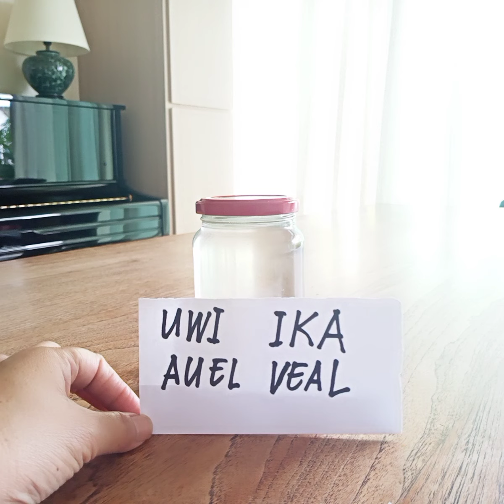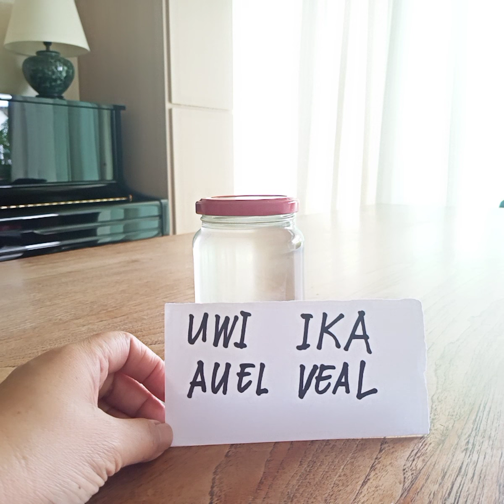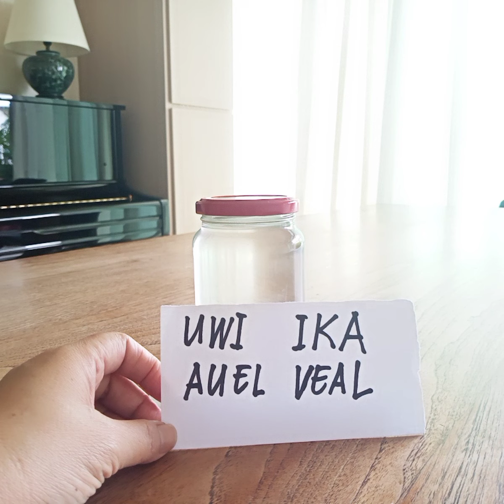Orasyon para manalo sa sugal